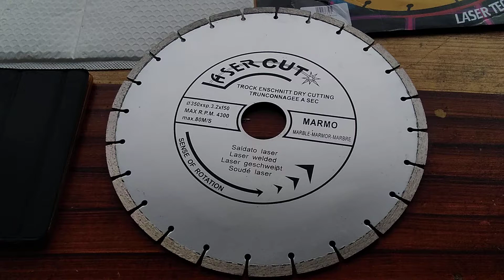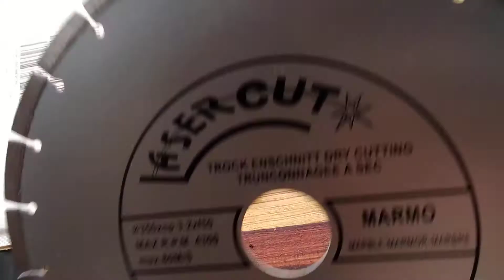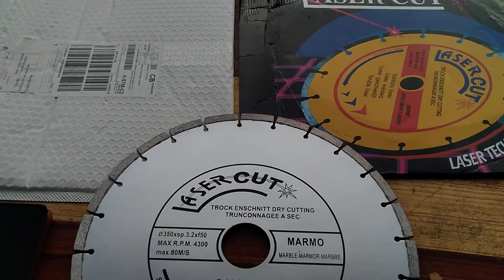Diamond Cutting Disk From Laser Cut 14 inch Diameter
14 inch diameter diamond cutting disk.